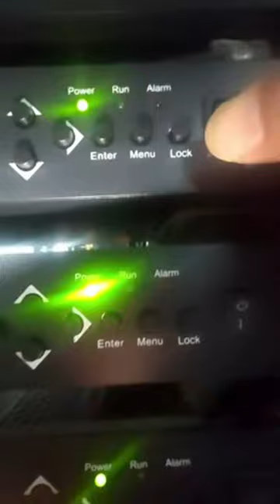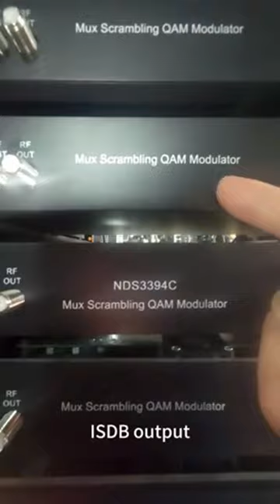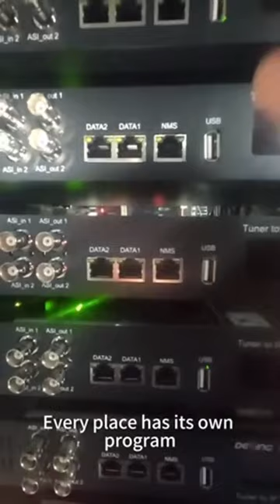24 Tuner FTA DVB S2 DVB T2 ATSC ISDB DVB C input to convert Modualtor support 8 10 12 16 Carries IS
24 Tuner FTA DVB-S2 DVB-T2 ATSC ISDB DVB-C input to convert  Modualtor support 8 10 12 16 Carries ISDB DVB-T DVB-C ATSC Transmodulator RF output spanish